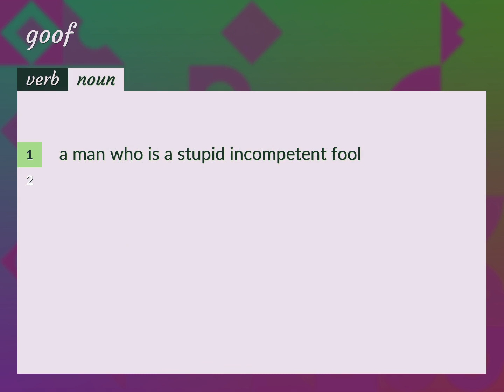Goof | meaning of Goof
What is GOOF meaning?